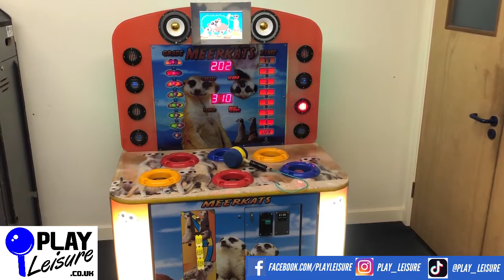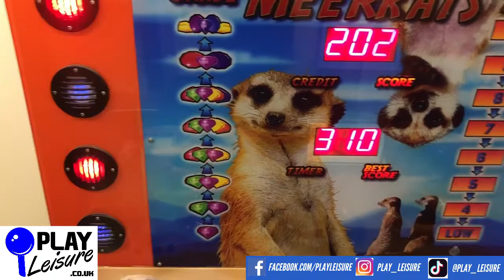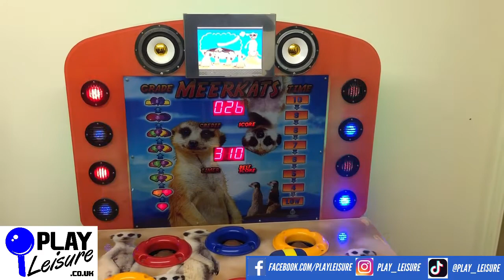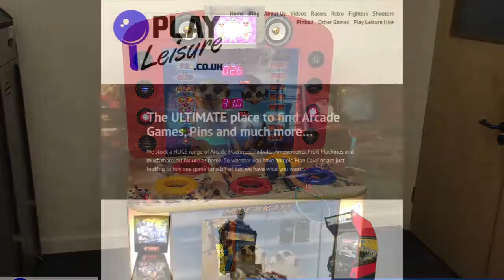Smash the heck out of furry animals! It's the Meerkat Hammer Arcade Machine...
We love these furry Meetkats but it's time to smash the heck out of them with this great hammer arcade machine!

for updates and current available games.